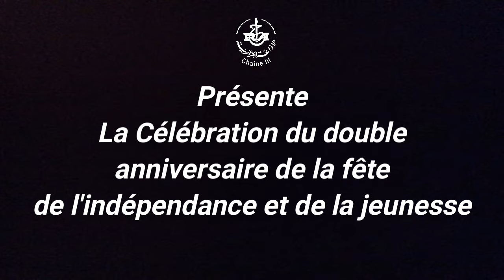Concert du 5 juillet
Concert donné à l'occasion de la double célébration de l'indépendance et de la fête de la jeunesse, à l'auditorium de la radio. Avec, par ordre d'apparition: l'orchestre de la radio algérienne dirigé par Sidahmed Fellah, l'animatrice Rym Rihet Leblad, Shyraz, Samir Farès, Mohamed Polyphene, Hiba, Ayoub Medjahed, le groupe Hypnotica, la chorale polyphonique Icosium dirigée par Mohamed Méhannek et accompagnés de Mohamed Chehada, Lila Borsali, Ludmila et Mohamed Idir et le groupe Calypso.

Animé par Lilia Bekhaled et Hakim Cheniti.

Retrouvez-nous sur :
| Notre site : my.radioalgerie.dz/fr/chaine3